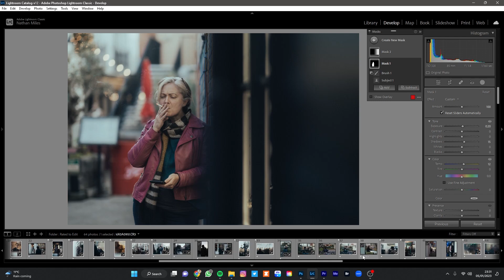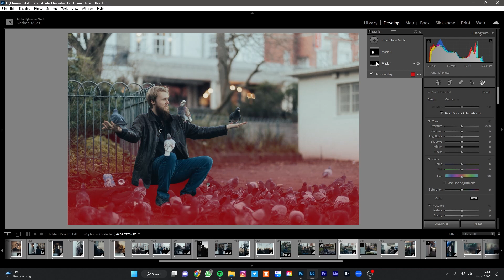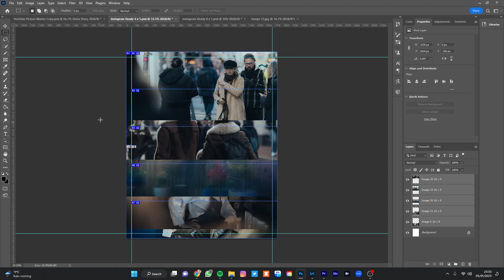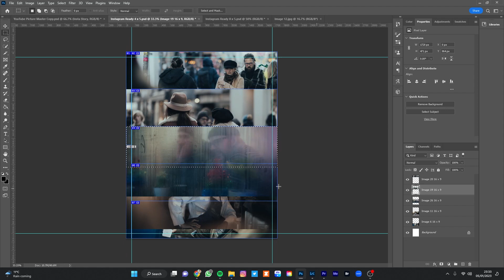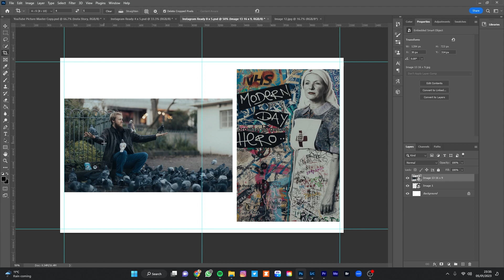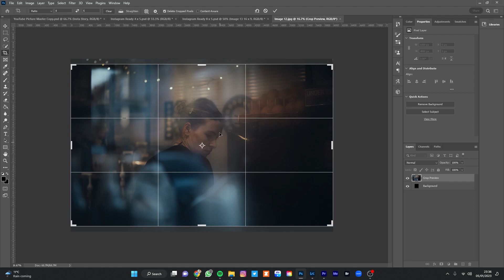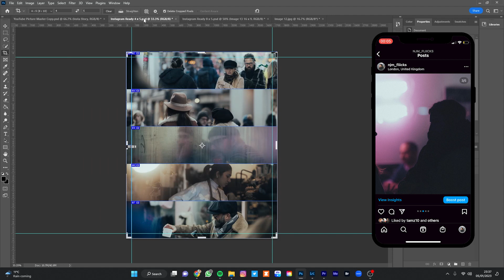The curious case of Instagram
Are you ready to up your Instagram game? In this video, I'm going to show you how to create engaging content on the platform. From using Reels to better storytelling, we can spice up your posts with creative ideas. Follow along and learn how to take your Instagram presence to the next level!

CHAPTERS
00:00 - Intro
00:32 - Getting Started
02:22 - Some problems and some solutions
08:21 - Better storytelling
14:21 - 5 tips and tricks
18:04 - Thank you for watching

STREET PHOTOGRAPHY SET-UP:
Main Camera 1
50mm lens 1
85mm lens 2
24mm lens 3

REST OF MY GEAR:
Vlogging Camera
Wider angled lens
Telephoto lens
Kit lens
Vlogging mic